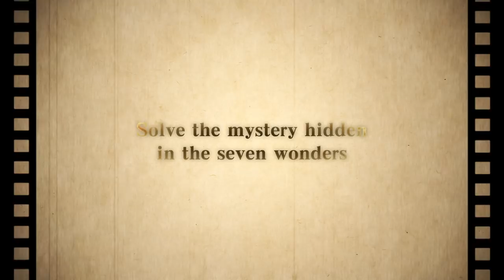Little Witch Academia: Chamber of Time - Launch Trailer | PS4, PC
Listen up, class! School is now session and Little Witch Academia: Chamber of Time is NOW AVAILABLE on PS4 and PC via Steam. Join Akko and the rest of the witches as they seek to reveal Luna Nova’s secrets!